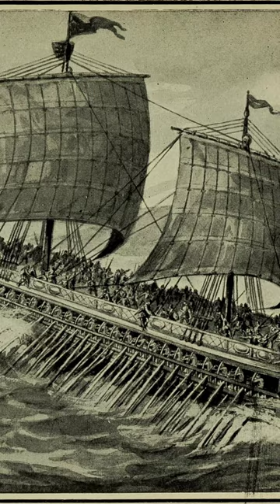É MENTIRA! OPA... PÉRAI!